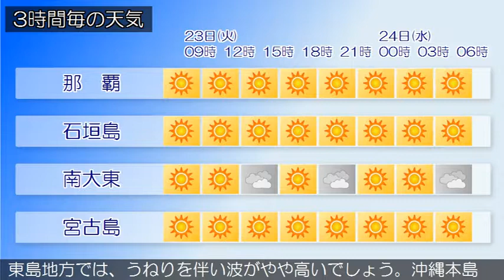2019/07/23 沖縄地方の天気予報 朝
沖縄地方は、太平洋高気圧に覆われておおむね晴れていますが、先島諸島では、弱い雨の降っている所があります。２３日から２４日の沖縄地方は、太平洋高気圧に覆われておおむね晴れますが、所によりにわか雨があるでしょう。沿岸の海域は、大東島地方では、うねりを伴い波がやや高いでしょう。沖縄本島地方と先島諸島では、多少波がある見込みです。